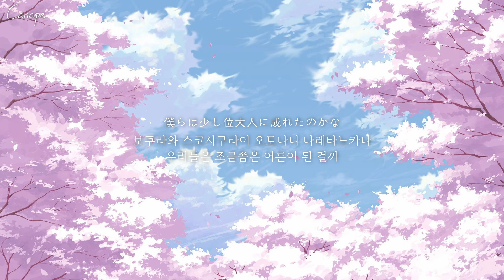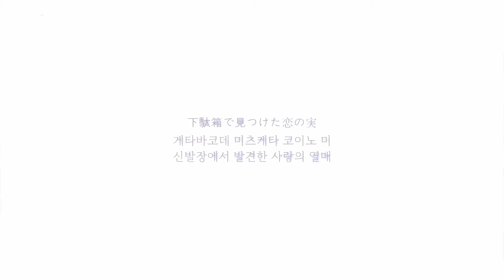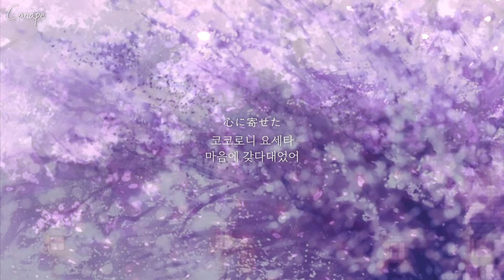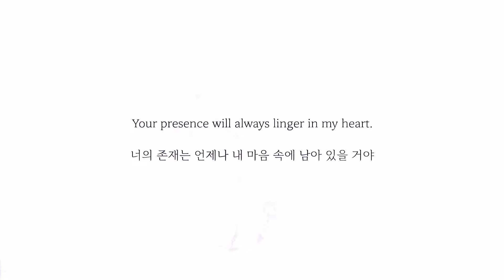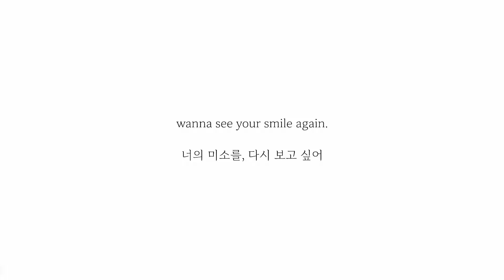수많은 졸업생들을 울린 전설의 명곡 🌸 : HΔG - 벚꽃의 비 (桜ノ雨) (2018) | [가사/독음/해석]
🎵Sakurano Ame

자막, 의역 오류 피드백 환영!

편집 : Davinci Resolve 18